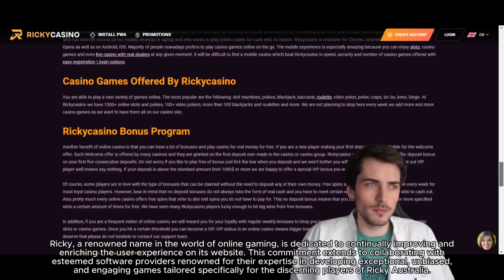Ricky Software Powering Your Gaming Experience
Discover the advanced software that powers Ricky in this detailed video. We explore the state-of-the-art technology behind the games, ensuring a smooth, immersive, and reliable gaming experience. Learn about the top software providers